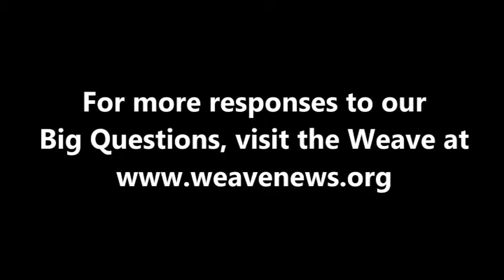Thousands of One - What is today's most underreported story?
Members of the band Thousands of One spoke with the Weave in Canton, NY in March 2012.